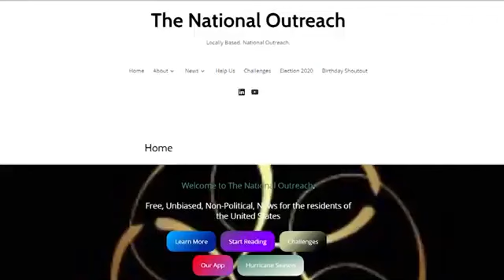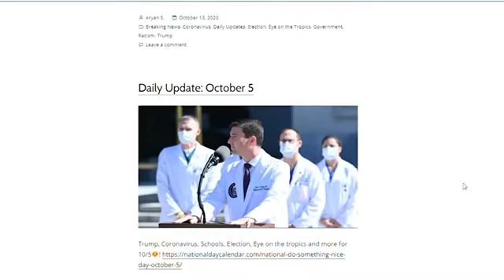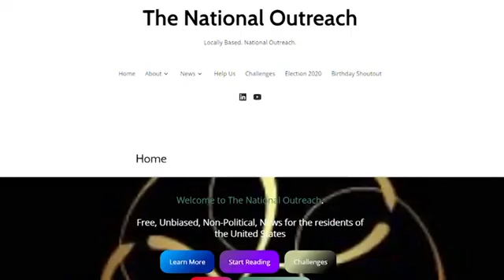Our Interview with KHOU 11 News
The National Outreach is a National News Company Located in Richmond, TX that delivers unbiased, non-political, real, fact-based, breaking news